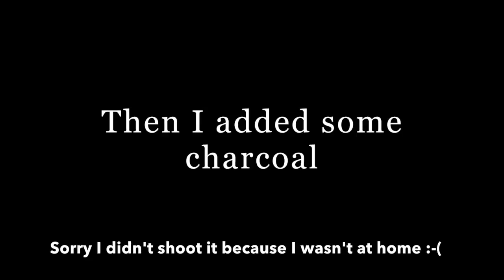Speed Drawing: A Tarantula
Hi! This is my first video on YouTube, I hope you will enjoy it! 😉
Real time: between 3 and 4 hours
Thanks to my BFF who let me use her charcoal. 😊